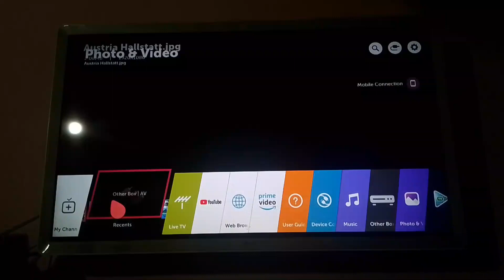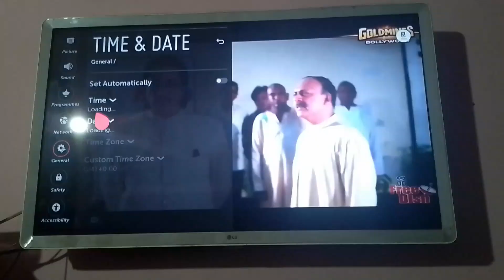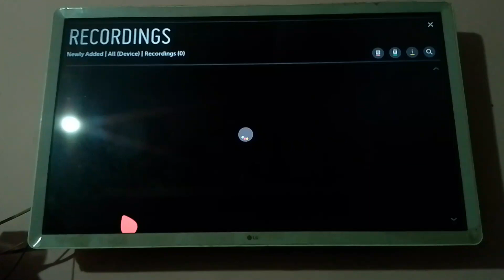How to screen recording in LG smart TV with Pendrive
please support me guess